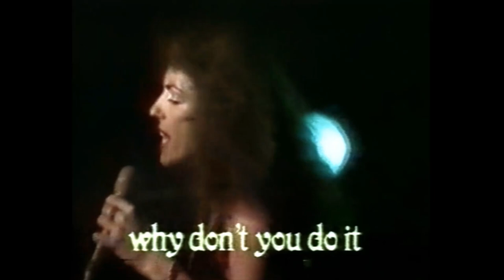Gilla with Boney M. - Medley (Disco Cartouch Netherlands '78)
Gilla performs in this medley with Boney M.,
1.  Why Don't You Do It?
2.  Help Help
3.  Gentlemen Callers Not Allowed
4.  Bend Me Shape Me